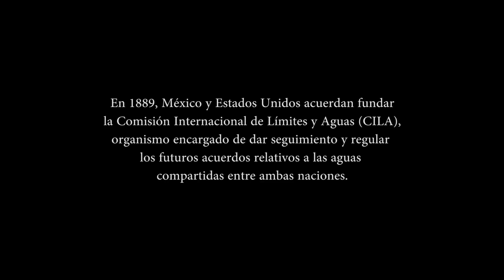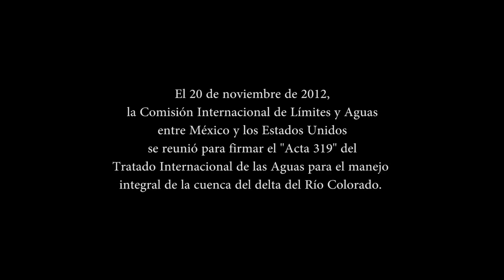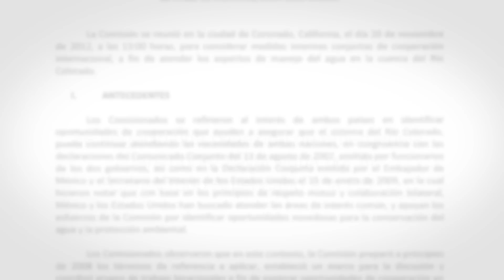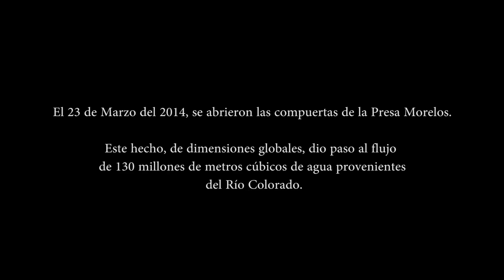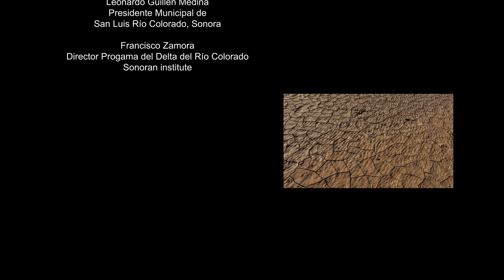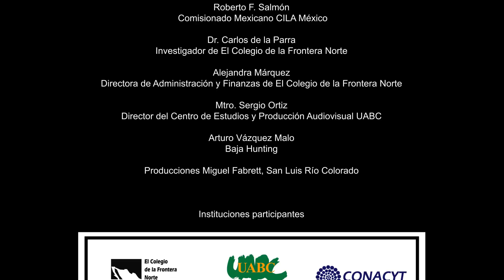Reescribiendo la historia del Río Colorado | Documentales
Documental que narra el antes, durante y el después de la implementación de los acuerdos tomados por México y Estados Unidos referidos en el "Acta 319" donde se destinaron 130 millones de metros cúbicos de agua para la rehabilitación del Río Colorado (flujo pulso) que se vertieron durante 8 semanas en los meses de marzo a mayo de 2014.